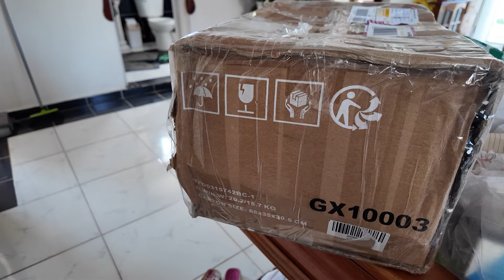Organizando poco a poco/poniendo los bombillos/trataron de sacar cosas del paquete/así vamos 🇨🇺